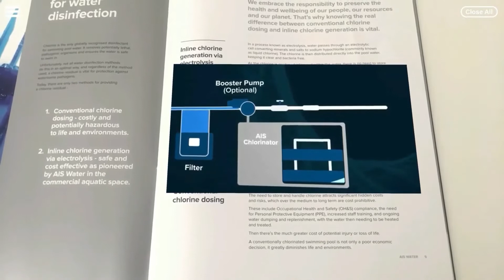Augmented Reality - AR Enabled Print Compilation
UnifiedAR is a low-cost self-service augmented reality (AR) marketing platform that supports both App AR & WebAR (no apps required).

Built for ease of use, the UnifiedAR solution allows users to simply upload artwork, corresponding video or 3D and set measurable calls to action on each campaign. Campaigns can be set up and deployed in around 60 seconds irrespective of technical experience and backend campaign activity reporting is real time.

UnifiedAR also caters for AR solutions providers such as via a purpose-built Partner Program that includes rebranded technology, client management platform and wholesale pricing for customer usage.

The UnifiedAR platform also delivers Markerless AR experiences such as 3D models and animations from flat horizontal surfaces such as the floor, tables or ground plane.